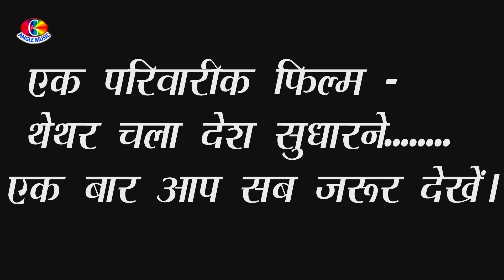माई बलमुआ मोर हेराईल बा | Mai Balamua Mor Herayil Ba | Arvind Sahani New Devi Geet 2019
👉Album : Mai Balamua Mor Herayil Ba
👉Song : Mai Balamua Mor Herayil Ba
👉Singer : Arvind Sahani
👉Lyrics : Yogendra Jwala
👉Director - Thakur Jee
👉Cameraman - Shyam Sunder

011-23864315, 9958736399